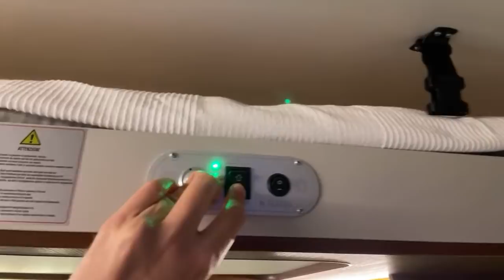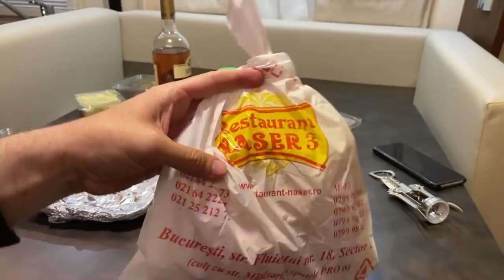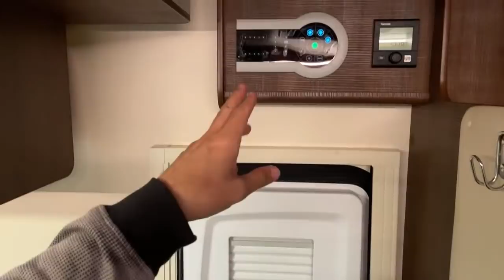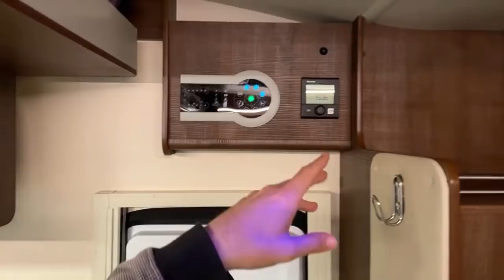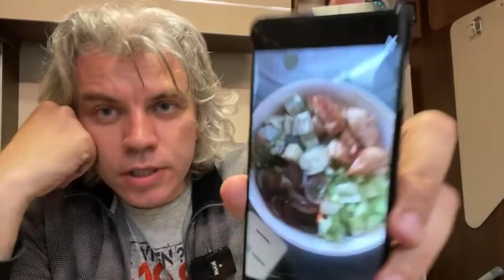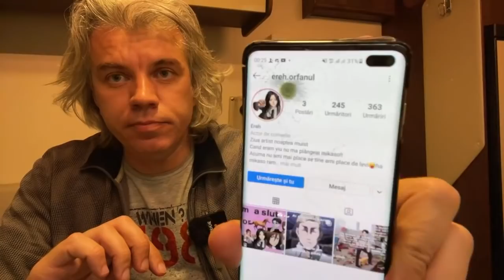🔴 LIVE - CINĂ ÎN AUTORULOTĂ - Cum se mănâncă în interior? | Restaurant Naser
O noua zi un nou live, mancam impreuna cele mai bune feluri de mancare ale restaurantelor vizitate! Am comandat de la Restaurat Naser, un local cu specific oriental - libanez.